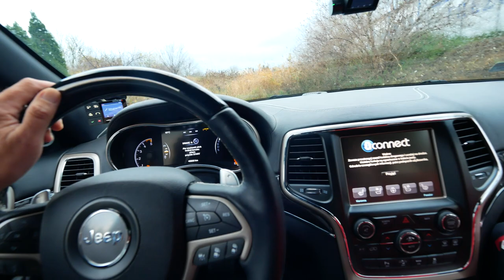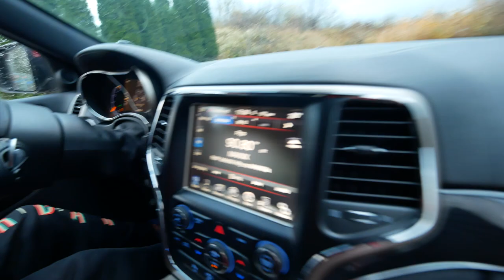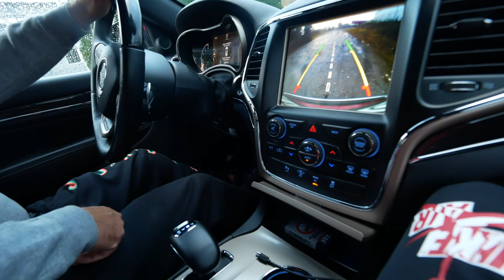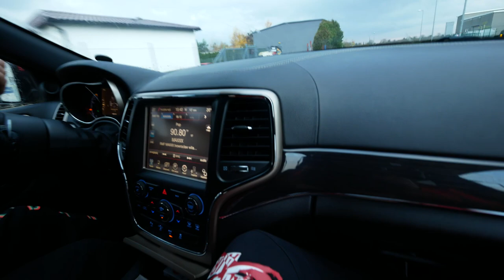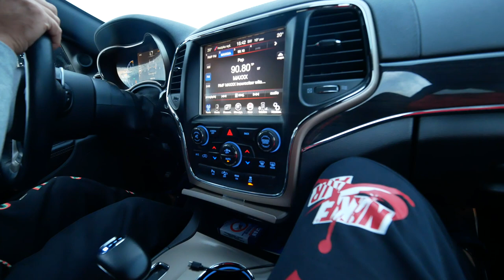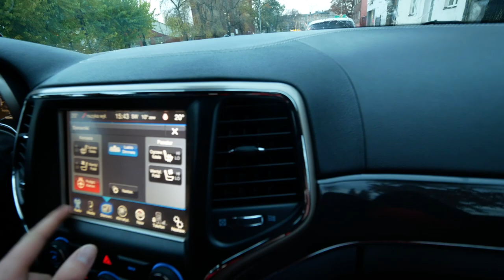DAŁ MI WÓZ ZA 300K